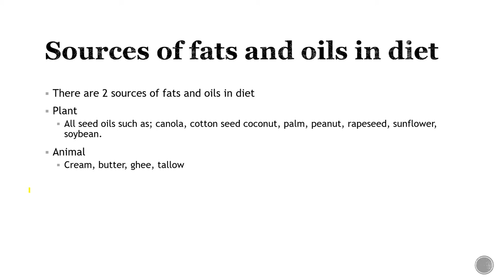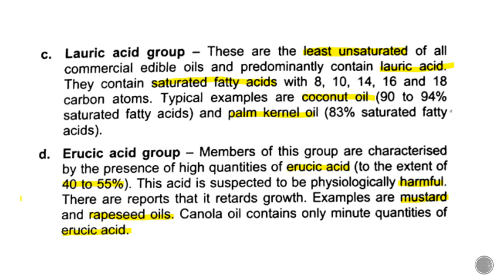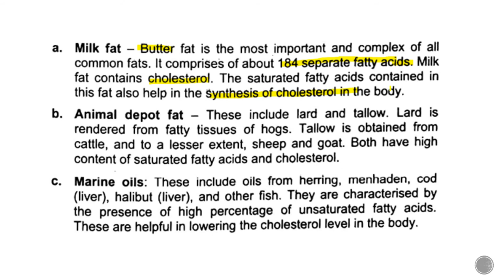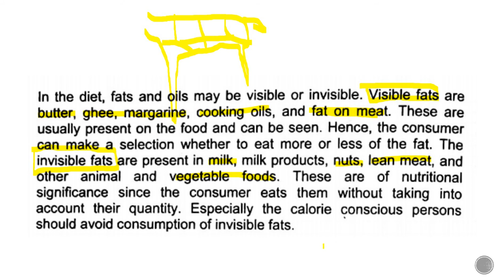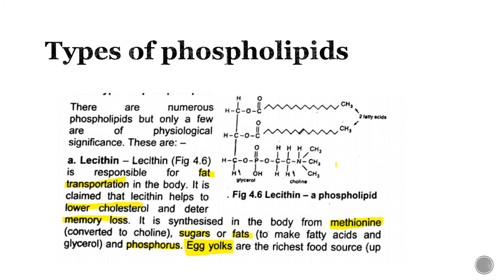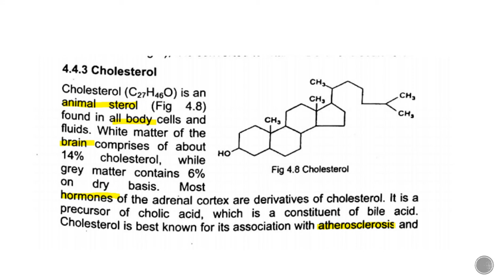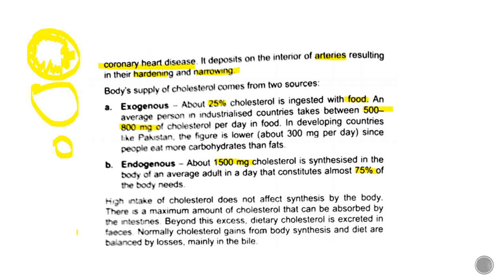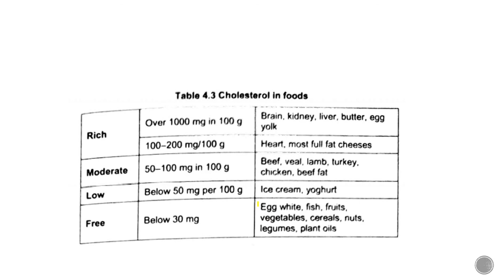sources and types of lipids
Lecture#15
semester 1st
By: Syeda Alizeh (M.S in HND)
Topic: Lipids
Subject: principles of Human Nutrition